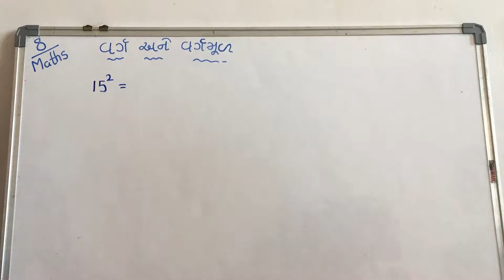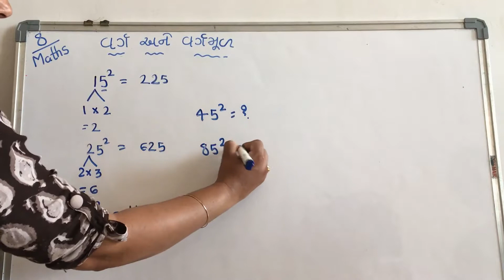(30) std 8 maths ch-6 part-7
વર્ગ અને વર્ગમૂળ
એકમનો અંક 5  હોય તેવી  સંખ્યાનો  વર્ગ  શોધવો